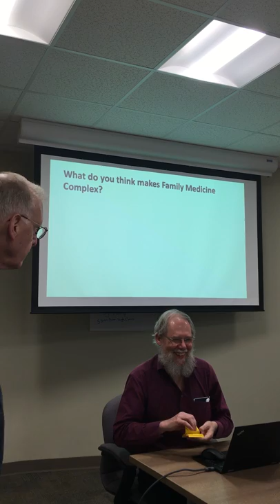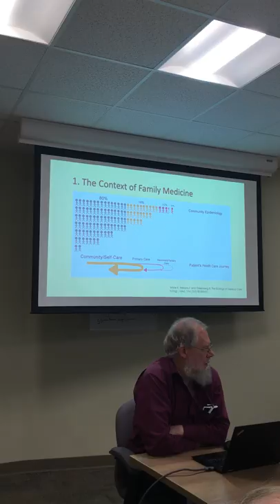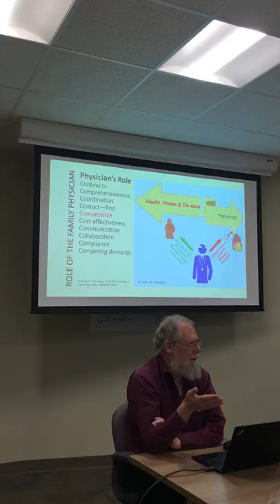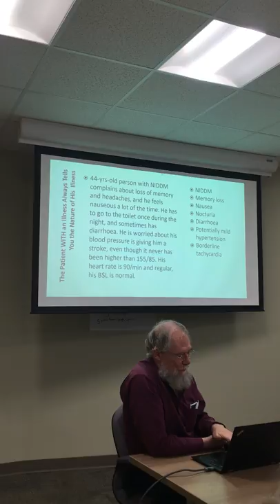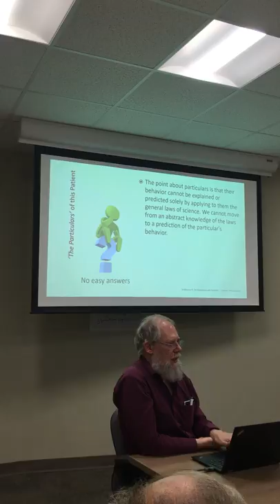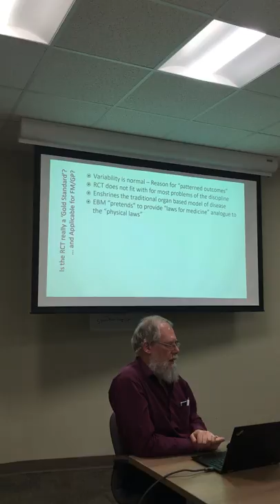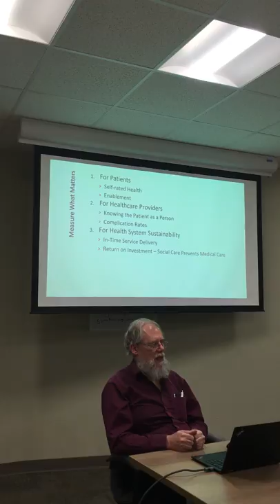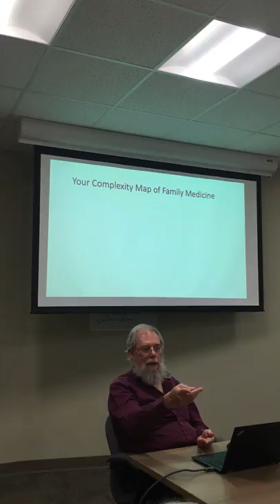What makes family medicine so complex?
Video recording of Dr. Joachim Sturmberg's talk at the Lown Institute on October 31, 2018.

Dr. Sturmberg is associate professor of General Practice at Newcastle University in Australia and the Foundation President of the International Society for Systems and Complexity Sciences for Health. Sturmberg has practiced family medicine in Wamberel, Australia for almost 30 years. He has published extensively on the application of systems and complexity principles to health care delivery, health policy, and health systems organization.